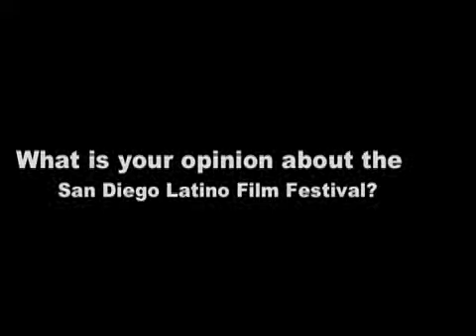Interview with Jorge Magana